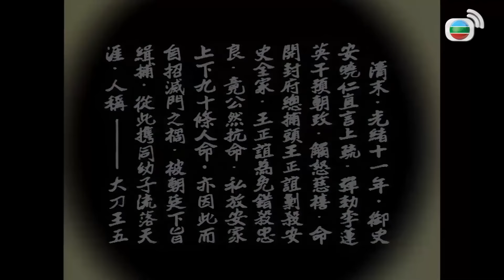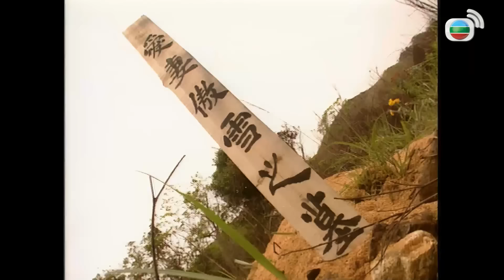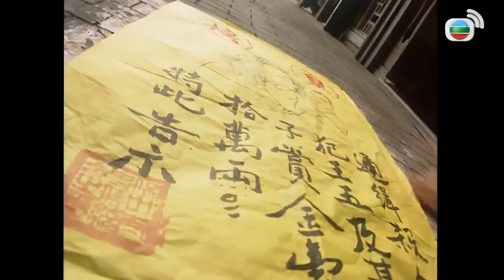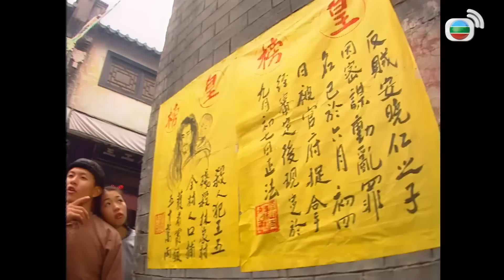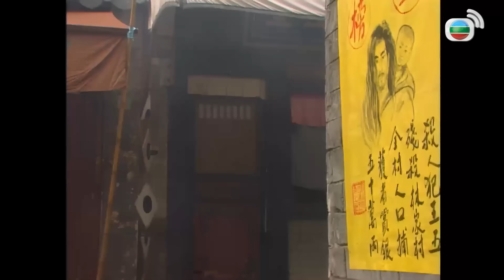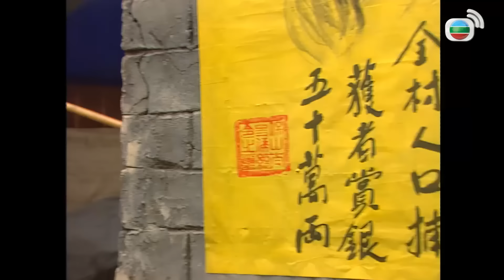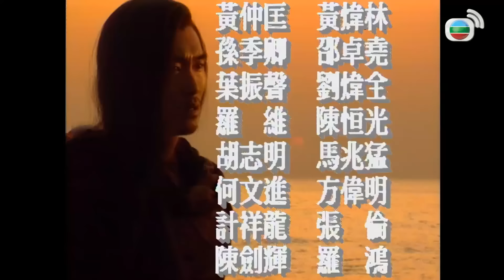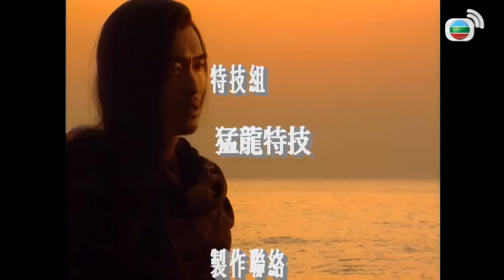[TVB Movie] Đại Đao Vương Ngũ (tiếng Việt) Trịnh Hạo Nam | Lam Khiết Anh | Doãn Dương Minh TVB 1993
[TVB Movie] Đại Đao Vương Ngũ (The Lone Sabre) 大刀王五
Diễn viên : Trịnh Hạo Nam | Lam Khiết Anh | Doãn Dương Minh | Phùng Tố Ba | TVB 1993